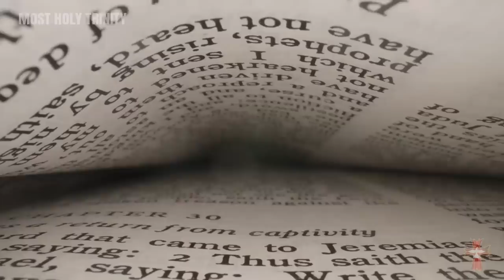Fr Mark Goring – Some Powerful Advices On How To Protect Your Family During The “3 Days Of Darkness"